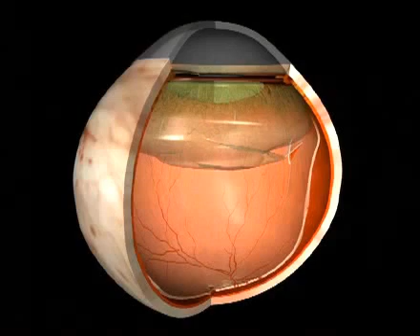Scleral Buckling for RD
retinal detachement